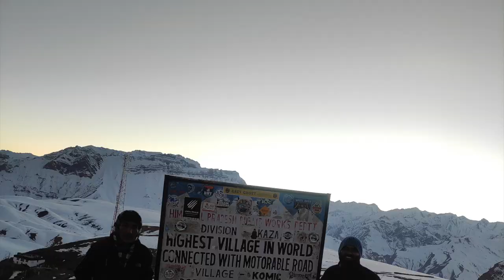Winter Spiti Trip Trailer, 2022 - Ep 1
Hello reader, here is our Himachal Pradesh travel vlog series of 2022 which started from Delhi and went to Kaza, Winter Spiti Valley.

Please check out the all episode for detail of travels, routes, stays and places to visit or can say detailed itinerary.

Summary of itinerary: We have travelled by our vehicle (Maruti Suzuki Swift)
Shimla to Narkanda
Narkanda to Hatu temple
Hatu Temple to Jeori
Jeori to Sarahan
Sarahan to Chitkul
Chitkul to Tabo
Tabo to kaza
Kaza to Spillow
Spillow to Delhi

Much love
Riyasat Ali